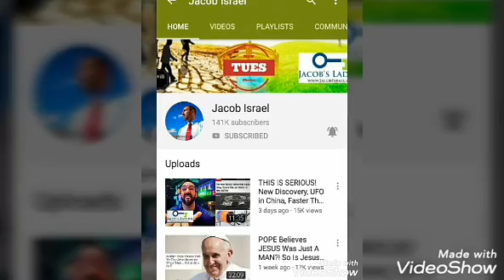YouTube: most inspirational you tubers [Who helped with my spiritual awakening]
YouTube most inspirational you tubers

Is a short video

 to show my appreciation to all the you tubers
 who helped me in understanding my true self.

Here's a list of their channel's below

Jacob Isreal

Dolores Cannon

Infinite waters/ Ralph Smart

Sadhguru